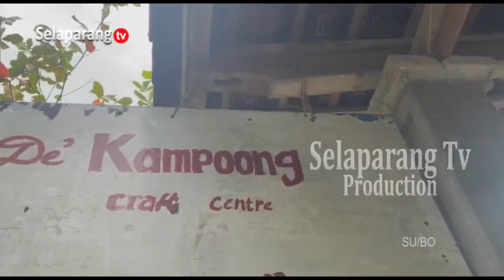CAMAT BUKIT SANTUAI KOTAWARINGIN TIMUR AKAN KUNJUNGI DESA LOYOK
Pemerintah Kecamatan Bukit Santuai Kabupaten Kotawaringin Timur Provinsi Kalimantan Tengah , Akan Melaksanakan Studi Tiru Ke Desa Loyok Kecamatan Sikur. Kunjungan Ini Dalam Rangka Melihat Administrasi Pemerintahan, Pengelolaan BUMDES Serta Melihat Pembuatan Kerajinan Anyaman Bambu Yang Sudah Mendunia.

Berita ini menjadi salah satu yang kami turunkan dalam program berita Jendela Selaparang edisi Senin, 23 Oktober 2023 disamping berbagai kabar menarik lainnya. Program Jendela Selaparang hadir setiap hari Senin - Sabtu jam 19.00 Wita hanya di Selaparang TV.